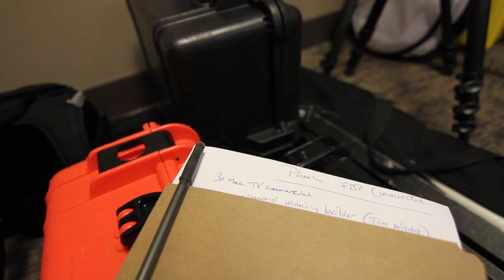Television Commercial shoot Brevard, North Carolina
Some behind the scenes of our latest commercial spot for French Broad Place in Brevard, NC.